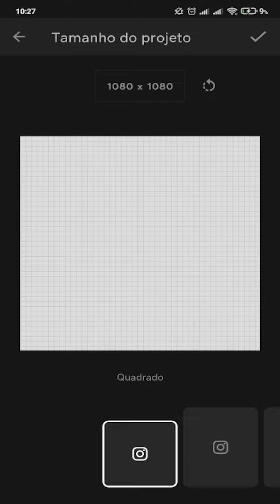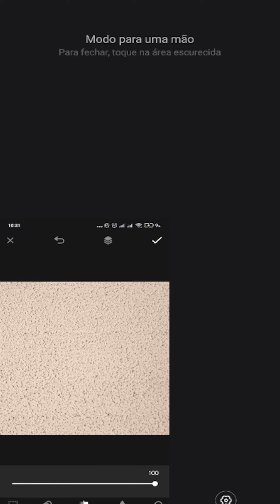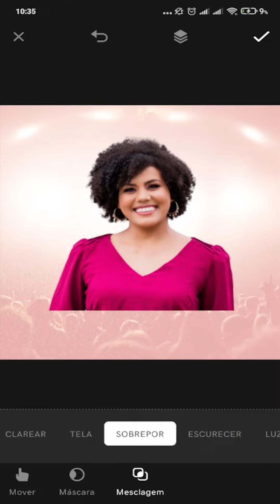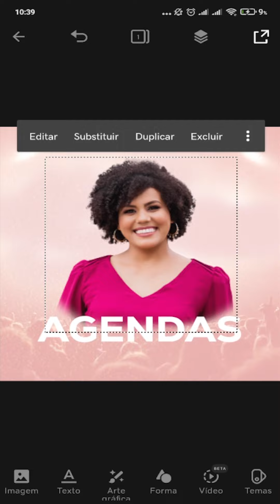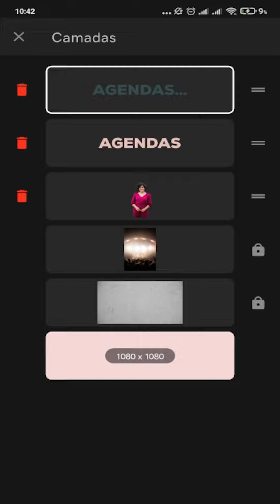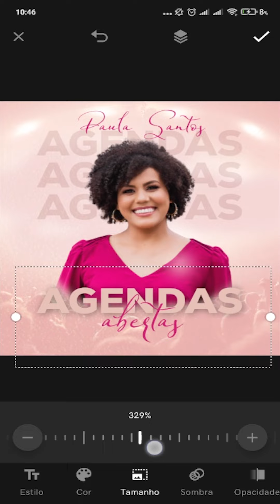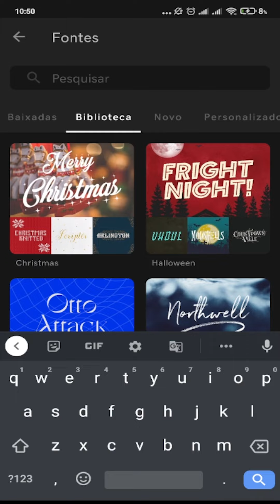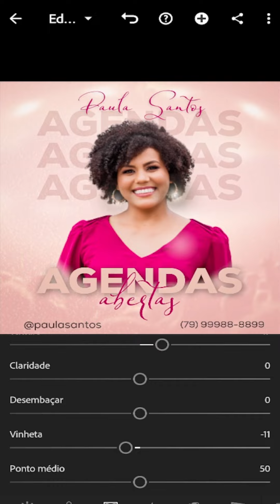COMO FAZER FLYER AGENDA PELO CELULAR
Aprenda como criar um flyeragenda com o seu celular utilizando o GodaddyStudio. Saber como fazer uma arte pelo celular para divulgar a sua igreja ou culto se tornou algo muito fácil depois desse tutorial, vou disponibilizar todas as técnicas que eu utilizo para criar ‘flyer’ pelo celular.

🎯 APLICATIVO  UTILIZADO: Goddady Studio

🕘 Principais tópicos do vídeo:
00:00 — Introdução — Inscreva-se
00:38 — Iniciando o Tutorial
25:50 — Tratamento de Cor
27:23 — Final

Over é agora GoDaddy Studio, e é o melhor editor de fotos e vídeos disponível no mercado. Crie conteúdos incríveis como cartão de visita, colagem de fotos, stories, posts e materiais publicitários para a sua marca ou perfil usando templates e fontes personalizadas. Use ferramentas de design gráfico para criar flyers.

A nova ferramenta de Remover Fundo no GoDaddy Studio é a grande novidade para os empreendedores de todos os dias. Com um único toque, o item de interesse na sua foto será recortado do restante dela, dando a seus produtos uma aparência limpa e profissional.

Nilton Frias